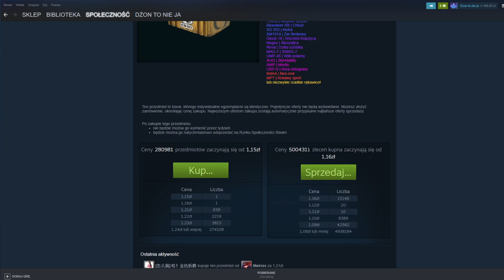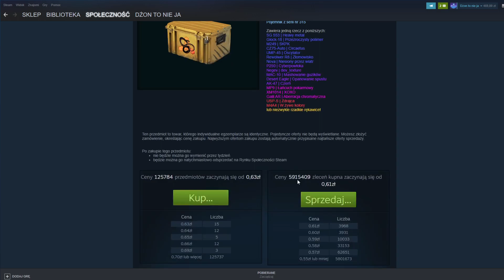Czy będzie jeszcze jeden wyż rynkowy? :O